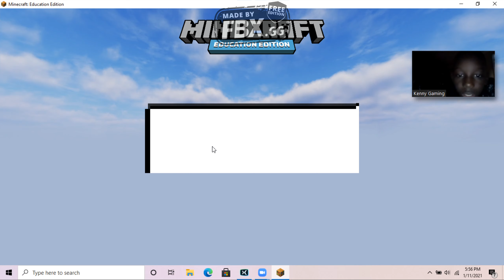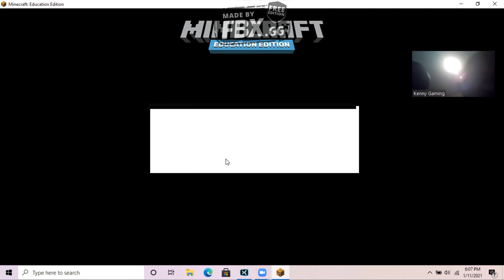part 2 ep1 S2 summer outpost